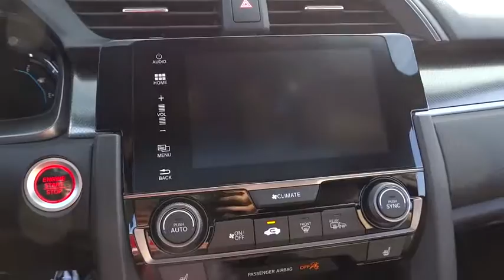2017 Honda Civic Hatchback Countryside, La Grange, Oak Lawn, Westmont, Hinsdale, IL K4782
2017 Honda Civic Hatchback
2017 Honda Civic Hatchback EX-L - Stock#: K4782 - VIN#: SHHFK7H78HU200862

Continental Honda
5901 La Grange Road